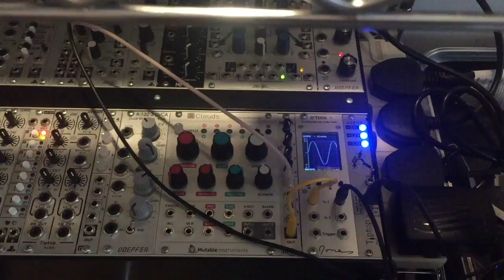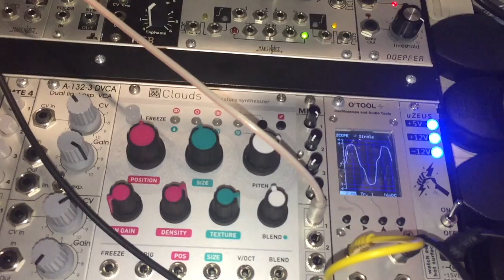Frequency Modulation in 2 Minutes (Eurorack Modular)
A quick demonstration of frequency modualtion with a eurorack modular.